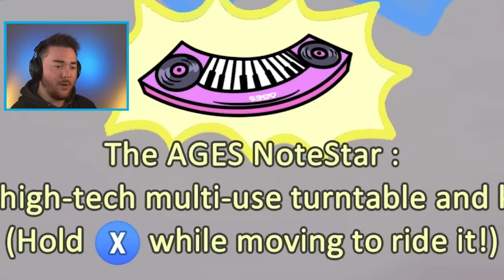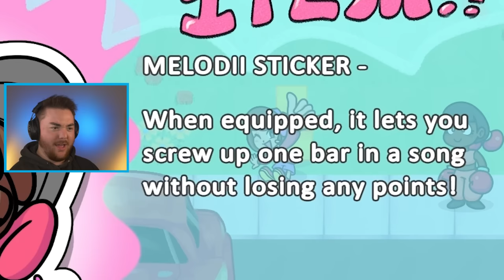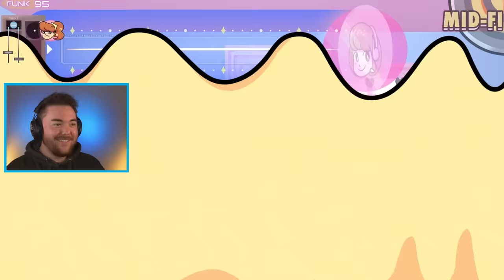NEW Rhythm Game with BUFF BUTTER... (Scratchin' Melodii)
THIS NEW RHYTHM GAME IS INSANE... (Scratchin' Melodii)

What’s up MA DUDES! How is it going today? Today we are going to be playing SCRATCHIN’ MELODII!!! This new Rhythm Game is like Friday Night Funkin’ but with an open world! We can explore the world and check out a lot of awesome stuff. We are going to battle against Jamtine in Stir and Mix, against Nami in Nami.wav and even while flipping burgers!!! This game is full of so many secrets, and hopefully we can do a Scratching Melodii S tier song in the future! Join me as we mess around and have fun in this brand new rhythm game named SCRATCHIN’ MELODII!!! Enjoy.